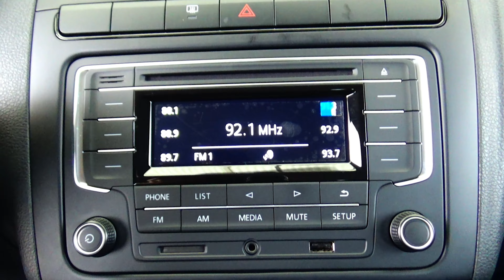Volkswagen / Vento / 2021 - 14558